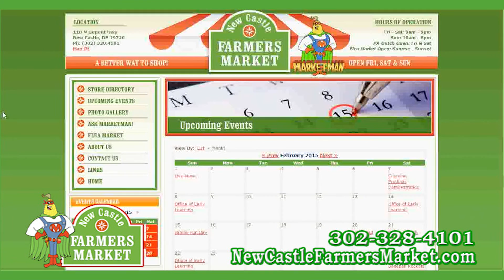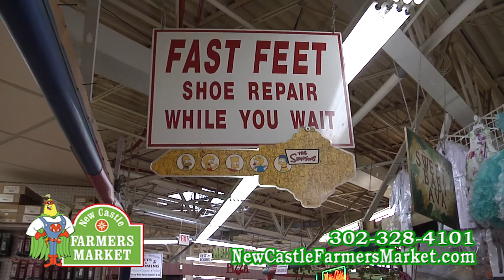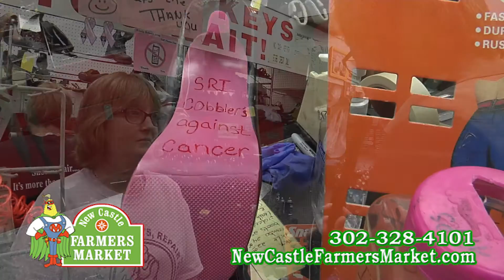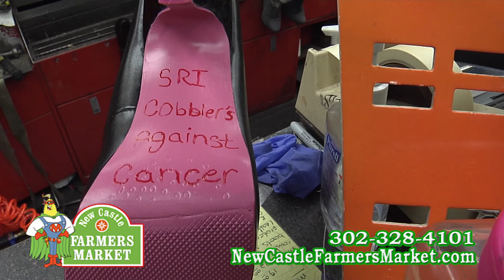New Castle Farmers Market Show - October 2015